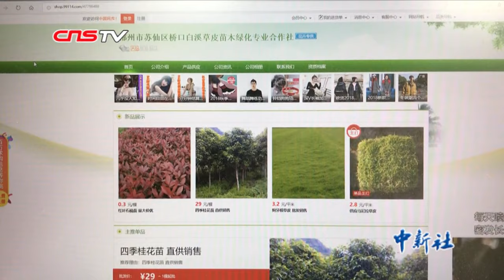湖南：村民种草一年收入10万 草皮卖到新加坡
在位于湖南南部的郴州市苏仙区飞天山镇，有一座远近闻名的白溪村，从这里生长出来的草皮在中国多个城市“落地生根”，甚至飘洋过海到了新加坡，为市容环境贡献绿意。从当初的湘南穷乡村，到如今村民“家家住新房，户户有存款”，白溪村靠种草种出了亿元人民币的GDP。